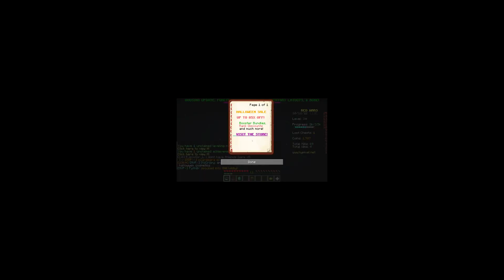I hate Minecraft Bedwars, game is dookie dog poo!!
does dream really exist? something to think about, oh well back to the Gulag!
This was a shit vid, my bad.